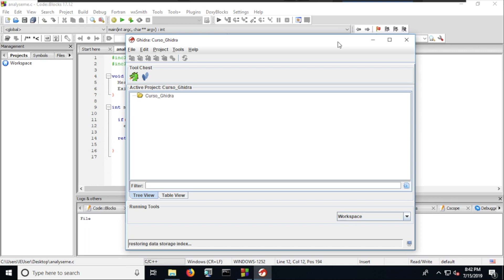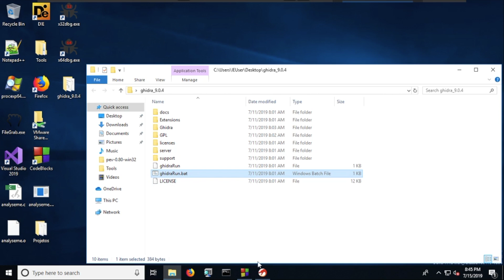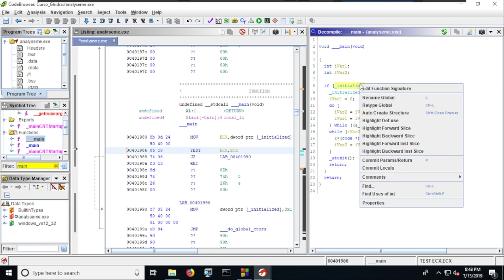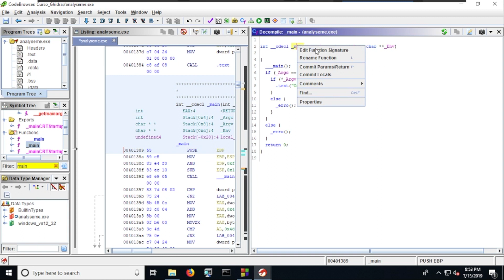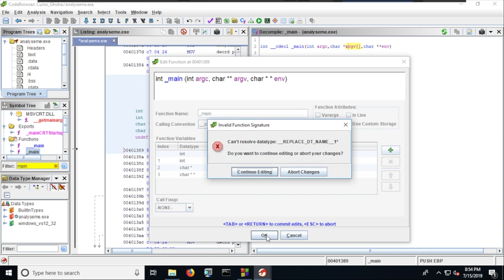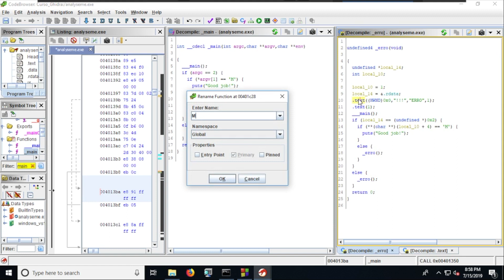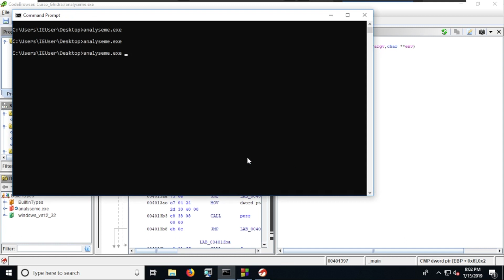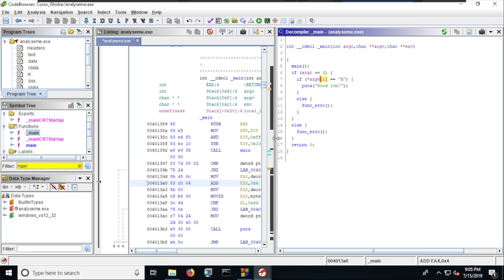Curso de Ghidra - Aula 03 - Decompiler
Terceira aula do nosso curso de Ghidra.  Vez do Decompiler

-Conteúdo: Leandro Fróes